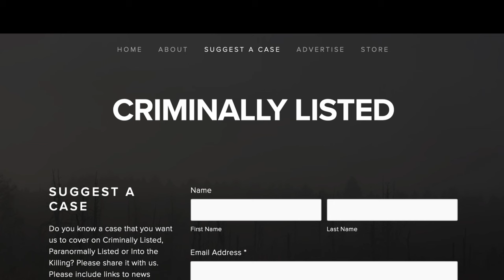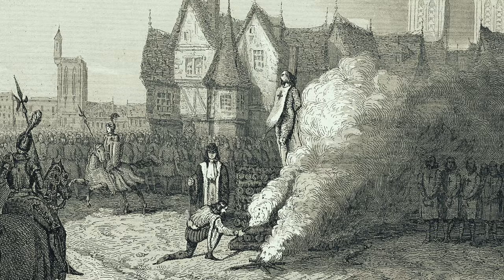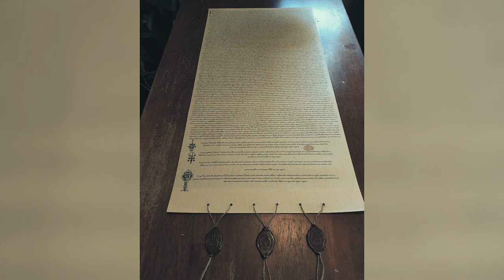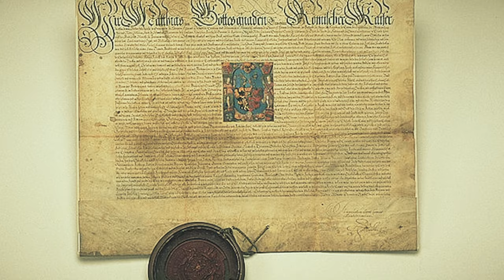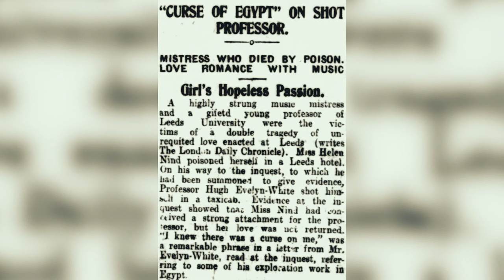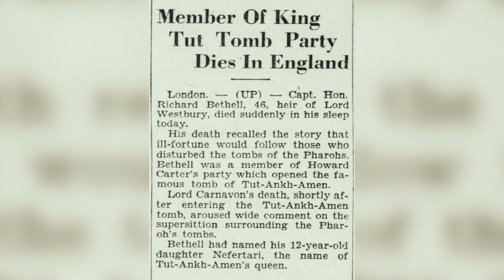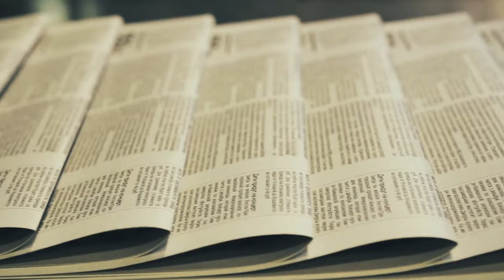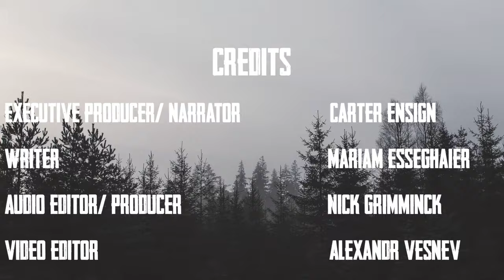3 Deadly Ancient Curses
These ancient curses have only effected some people back in the day, but could they still be able to claim their next victim?

[0:17] The Curse of the Knights Templar
[7:06] Curse of the Hope Diamond
[18:39] The Pharaoh's Curse